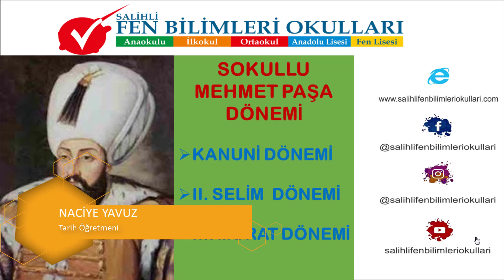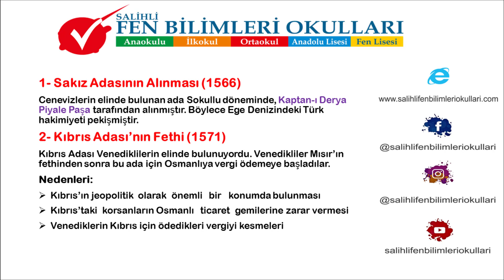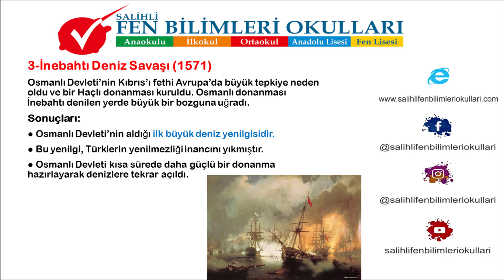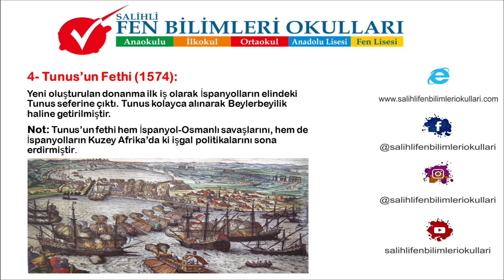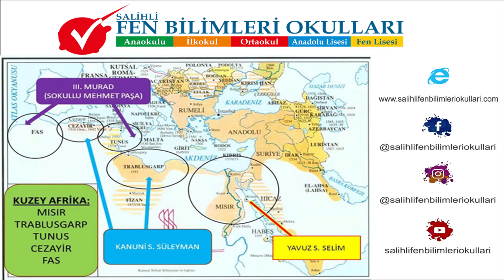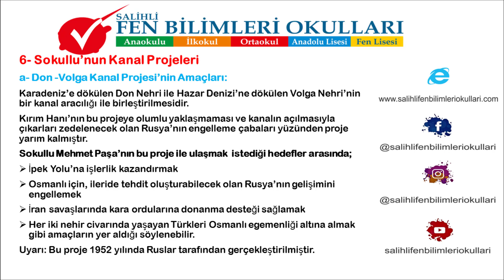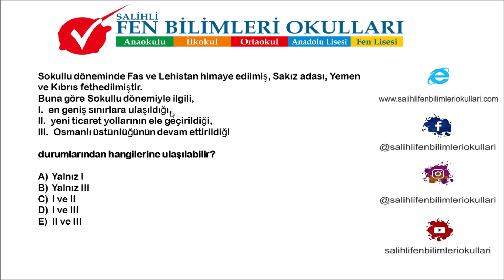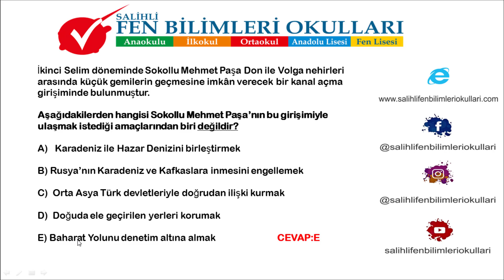10.SINIF TARİH SOKULLU MEHMET PAŞA DÖNEMİ